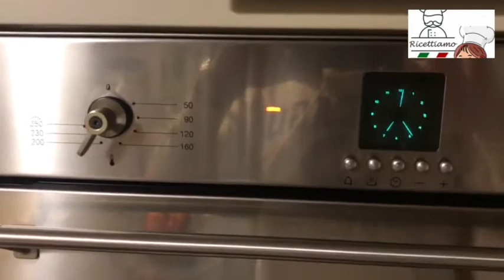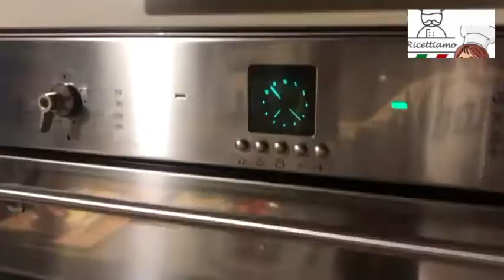Filetto in Crosta - Ricettiamo Video ricetta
Filetto di maiale in Crosta.

Un secondo piatto veloce e semplice da realizzare, ottimo con un contorno di verdura o le patatine fritte.Videoricette di cucina

Ingredienti:
Filetto di maiale 500gr
Pasta sfoglia 230gr
1 spicchio aglio
oilo evo qb

Rosolare il filetto su tutti i lati,
sfumare con rosso.
Avvolgere il filetto nella pasta sfoglia
spennellare la sfoglia con il tuorlo d'uovo.
Infornare a 200° per 30 minuti.